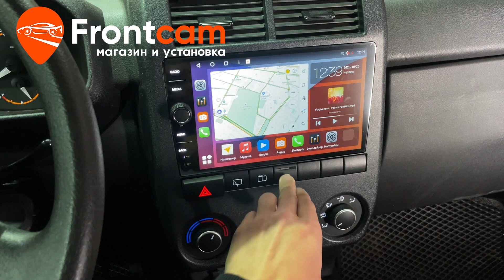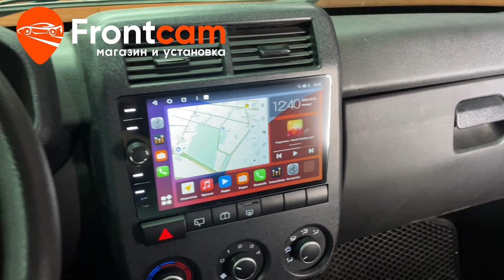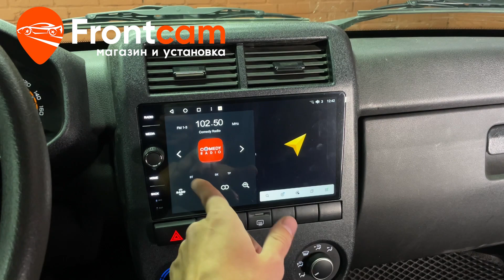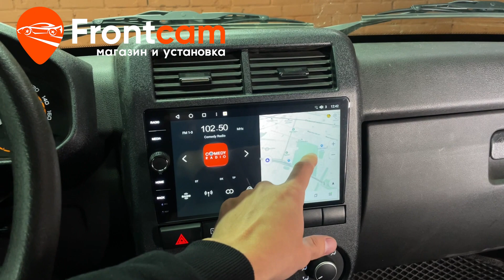Автомагнитола Canbox H-Line 7845 для Lada Niva Legend на ANDROID.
Обзор установки головного устройства Canbox H-Line 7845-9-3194 на андройд для Лада Нива Легенд.
Подходит для: Lada Niva Legend (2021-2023)

Магнитола с диагональю экрана 9 дюймов с физическими регуляторами и кнопками быстрого доступа к приложениям. Всё встаёт без щелей без зазоров. Рамка по фактуре схожа с штатной фактурой. Теперь в автомобиле доступны тысячи приложений из PlayMarket. Есть возможность подключения мобильного устройства по bluetooth для громкой связи и воспроизведения музыки.